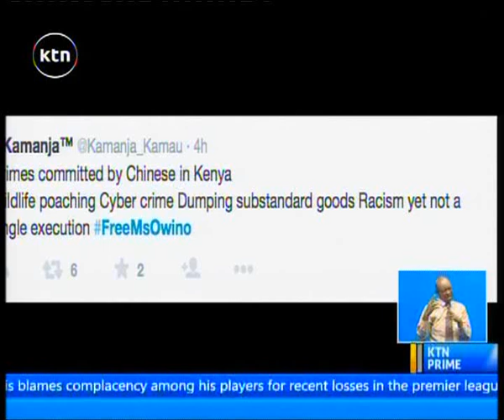Kenyan sentenced to death in China to now face life in prison or a prolonged sentence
The story of 28 year old Floviance Owino, a Kenyan sentenced to death in China has been a topic of discussion in the country for the last two weeks. The young lady alleged to have been peddling drugs, was set to die by the hangman’s noose in Beijing; but now she will face life in prison or a prolonged sentence.